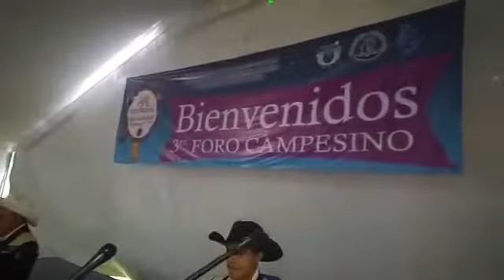TRIO HUASTECO PARA FIESTAS $1,800 X 1 HR. CEL 5539895199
TRIO HUASTECO PARA TODO TIPO DE EVENTOS
TOCAMOS HUAPANGOS, SONES LAS TRES HUASTECAS DE
HIDALGO, SAN LUIS POTOSÍ Y VERACRUZ.
2 HORAS POR $2,800
1 HORA POR $1,500
LA PROMOCION APLICA EN: LA ZONA DE NEZAHUALCOYOTL, IZTAPALAPA, CHALCO, LOS REYES LA PAZ, IXTAPALUCA, TLAHUAC
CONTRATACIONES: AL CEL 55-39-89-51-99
CON WHATSAPP